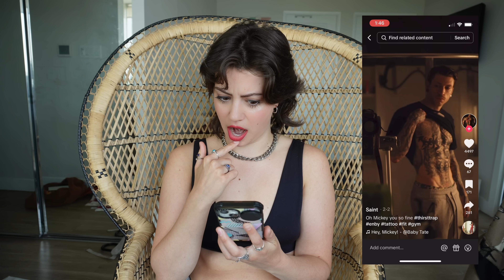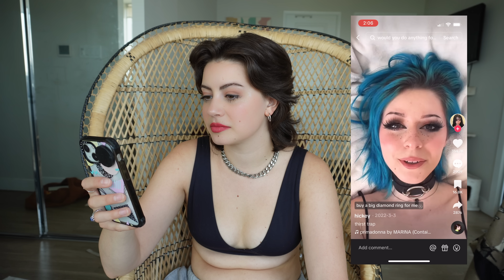reacting to nonbinary tiktok thirst traps 🥵 *spooky*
WOW Y'ALL ARE SPICY, SCARY & SEXY... I couldn't believe my lil gay heart ❤️

~SAFE SPACE with KEARA GRAVES -PODCAST- IS STREAMING ON ALL MAJOR PLATFORMS~

MY LINKS!